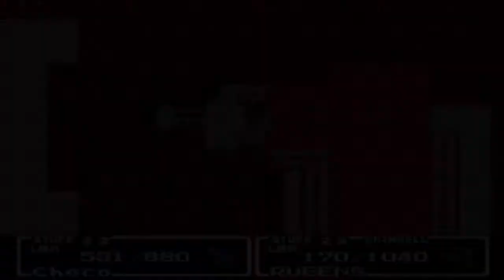Let´s Play Mystic Quest Legend *blind* Part 9 - Starr vor Stein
Game: Mystic Quest Legend
Plattform: SNES
Veröffentlichung: USA 1992 / JAP 1993 / EUR 1993
Entwickler / Publisher: Square
Genre: RPG

Handlung:
Laut einer Prophezeiung wird in einer Zeit, in der die Welt unterzugehen droht, ein Held erscheinen um sie zu retten. Deswegen müssen magische Kristalle aus den Händen von Dämonen gerettet werden, um die Länder von Naturkatastrophen zu befreien.

Die Kristalle werden dabei von starken Wächtern bewacht, die es nach längerer Suche und vielen leichteren Zwischenkämpfen zu besiegen gilt. Jeder Wächter verfügt über Kräfte, die dem Element des entsprechenden Kristalles zugeordnet sind. Wenn dies geschafft ist, muss der Dämonenkönig gesucht und besiegt werden. Diese Aufgaben werden einem unbenannten Helden von einem alten Mann auferlegt. Das Spiel bietet aber am Anfang die Möglichkeit, dem Protagonisten einen Namen zu geben. Unterstützt wird er von vier verschiedenen Charakteren, Kalia, Tristan, Phobia und Rubens, die er in den Städten und Dörfern trifft und die ihn jeweils ein Stück des Weges begleiten. Weitere wichtige, aber nicht spielbare Charaktere sind Spencer, Phobias Großvater, Igor, Aaron, Otto und seine Enkeltochter Norma.

Leitfaden der Story ist die Suche nach Kapitän Max, Kalias Vater, der die Prophezeiung studiert. Die Suche beginnt auf dem Schicksalsberg und führt immer wieder in den Fokusturm, der das Zentrum der Welt bildet, sowie die Länder Foresta, Aquaria, Feuerburg und Windia.

Spielsystem:
Das Spiel ist sehr einfach gehalten, Rätsel beispielsweise beschränken sich auf einfache Schalter- und Schieberätsel oder auf andere simple Aktionen. Man kann mit Hilfe der Waffen mit der Umgebung interagieren, mit Schwertern kann man Schalter drücken, mit Bomben Steine oder brüchige Stellen sprengen, mit Klauen klettern und später wie einen Enterhaken benutzen und schließlich kann man mit Äxten Hebel umlegen oder verschiedene Dinge sprengen. Zusätzlich kann der Held über kurze Distanzen springen. Sturz- oder Tunnelrätsel gibt es zwar, aber bei ihnen ist die Lösung offensichtlich und es gibt keine falschen Abzweigungen.

Auf der Weltkarte sind Pfade vorgegeben und neue kommen hinzu, wenn man bestimmte Aufgaben erledigt hat. Sie bestehen aus meist kurzen Laufstrecken und Wegpunkten. Wegpunkte sind zum Beispiel der Fokusturm, Tempel, Schlachtfelder, Dörfer oder Dungeons.

Die Gegner in den einzelnen Levels sind von vorneherein sichtbar (Ausnahmen sind neblige oder eisige Gegenden, in denen die Monster überraschend auftauchen können, sofern man nicht einen Gegenstand besitzt, der diesen Effekt aufhebt). Man weiß daher in der Regel vor dem Kampf, mit welcher Art Monster man es zu tun bekommt. Sie sind unbeweglich und blockieren deswegen meistens genau die Pfade, die man gehen muss, um den Level zu beenden.

Speichern ist überall möglich, sofern man nicht mit anderen Figuren spricht oder gerade kämpft.

Wird unser neu auserwählter Held die Kraft haben sein Schicksal zu akzeptieren um das Böse zu bekämpfen?